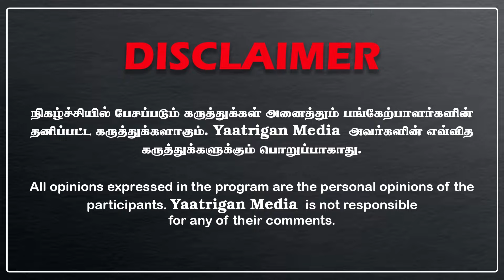இப்படி செஞ்சா! | எப்படி சார் தண்ணி போகும்!